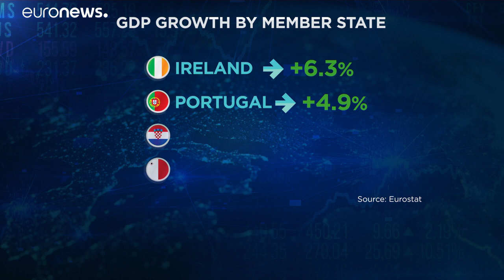L'economia si rialza: il balzo in avanti, oltre le attese, del Pil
I dati Eurostat fotografano un'economia in crescita: rispetto al primo trimestre, il Pil è cresciuto del 2,2% nella zona euro e del 2,1% nell'Unione